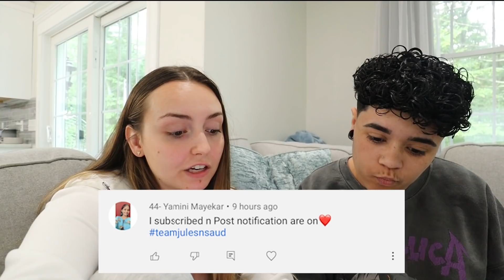I CAUGHT JULES FLIRTING WITH ANOTHER GUY..